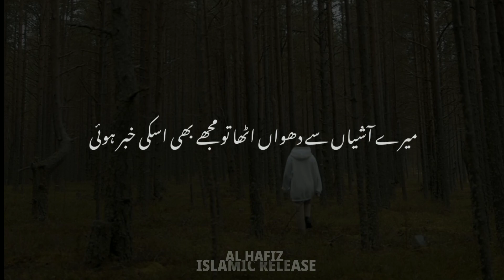Maulana Tariq Jameel | Heart Touching Status | Maulana Tariq Jameel Poetry